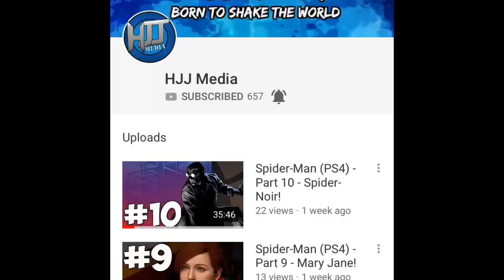Hjj media go subscribe